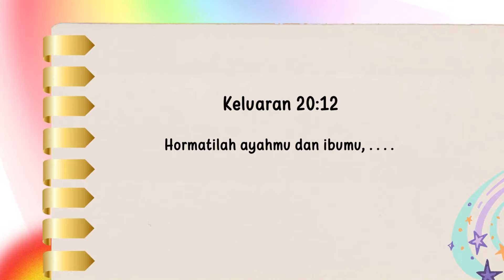Renungan Pagi Anak 2024 | 29 Januari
KEJADIAN 47                                                                                                      JANUARI 29

"Hormatilah ayahmu dan ibumu, . . . . Keluaran 20:12

Betapa indahnya teladan yang diberikan Yusuf dalam menghormati ayah dan ibu kita. Sekarang ini orang-orang Kristen dimana-mana membuat rencana dengan seksama untuk memelihara orang tua mereka yang sudah tua, sakit-sakitan ataupun sudah lumpuh. Mereka membawa orang tua mereka kerumah mereka agar dapat rnenikrnati kebahagiaan tinggal bersama dengan anak dan cucu mereka, dan jika mereka membutuhkan bantuan ekstra, rnereka memeliharanya di rumah jompo.
Tulislah dan hitunglah berapa banyak biaya yang sudah dikeluarkan orang tuamu untuk membeli makanan, pakaian, dan uang sekolahmu sejak kamu lahir sampai kamu berumur 18 tahun, dan kamu akan dapati jumlahnya puluhan juta rupiah, dan ini tidak termasuk ribuan jam yang dia pakai untuk memasak makanan, mencuci pakaian, dan menjagamu ketika kamu sakit.  Merupakan suatu kesempatan yang berharga bagi setiap orang Kristen untuk membalas kasih dan perhatian orang tua mereka ketika telah tua

Queenie adalah seorang anak gadis berusia 8 tahun, tinggal di kepulauan Solomon. Waktu Perang Dunia ke ll. Ayahnya sedang bekerja jauh di gunung. Musuh telah mendarat dan mereka mengumumkan akan membakar desa Advent dimana Queenie tinggal, sebab mereka membantu para pejuang. Orang-orang takut dan lari ke gunung-gunung dengan membawa bekal makanan dan pakaian, semua orang kecuali Queente, sebab adik laki-lakinya baru saja lahir beberapa jam yang lalu. Queenie dapat saja lari untuk menyelamatkan diri, tapi dia tidak mau sebab dia tidak mau meninggalkan ibu dan adiknya. Dia membungkus sedikit makanan dan menggendong dipunggungnya, membungkus adiknya dan menggendong dengan satu tangan, sedangkan tangan yang lain menggandeng ibunya yang tertatih-tatih berjalan perlahan, berkali-kali dia mereka berhenti beristirahat.  Sewaktu gelap tiba dia meiihat desanya terbakar hebat tapi dia terus dengan sekuat tenaga dia menggendong dan menuntun ibunya berjalan dan baru tengah malam dia tiba di tempat yang aman.
Satu teladan mulia telah diberikan oleh Queenie kepada kita! Saya berjumpa dengan Queenie ketika saya mengunjungi sekolah kita, Kambubu College beberapa tahun lalu. Saya bangga kepadanya
Putuskanlah dalam hatimu sekarang bahwa kamu juga ingin menghomati orang tuamu dan memelihara mereka pada waktu mereka membutuhkan.

"Honour thy father and thy mother." Exodus 20:12.

What a beautiful example Joseph has given us of honoring our fathers and our mothers. Today Christians everywhere make careful plans to care for their aged, sick, or invalid parents. They bring them into their homes where-they can enjoy the companionship of their children and grandchildren, and when they need extra help, they care for them in a nursing home.
 Take a pencil and figure out how much money it has cost your dear parents for your food, clothing, and tuition alone from the time you were bom till you will be on your own at 18, and you will find the total comes to many thousands of dollars, and this does not begin to include the thousands of hours they have given to your care in cooking your meals; washing your clothes, and looking after you when you were sick. What a privilege it is, therefore, for Christian people to return some of this love and care when their parents are old.
Queenie was just a little 8-yearold Solomon Islands girl. It was during World War ll. Her father was away at work in the mountains. The enemy had landed on her island and had passed the word around that they were going to bum the Adventist village where Queenie lived, because they were helping the Allies. In their fear and excitement everybody picked up a bundle of food or clothing and fled to the mountains-everybody but Queenie, her baby brother only a few hours old, and her dear, sick mother. Queenie was only 8 years old, but she wouldn't run away to save her life and leave her mother and little brother, not she! She got a little bundle of food and put it on her back, wrapped up the little baby and held him in one arm, then pulled and coaxed her mother to try to walk just a little bit. The motherwas so weak; she went so slowly, she had to rest so often; but Queenie kept pulling and coaxing. Soon after dark they saw the flames from their buming village, but Queenie kept going, carrying the little baby and pulling and coaxing her mother, till by midnight they reached safety and all was well.
What a noble example Queenie has given us all! I met Queenie when I visited our Kambubu College a few years ago. I was so proud of her. Make up your mind now that you too will honor your dear parents and care for them when the need arises.